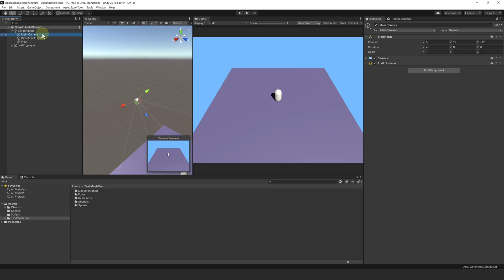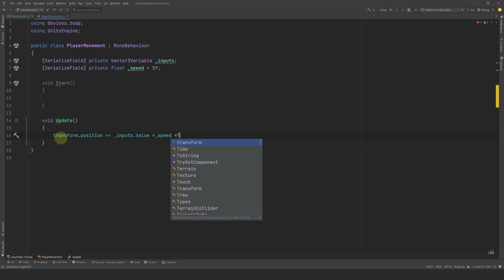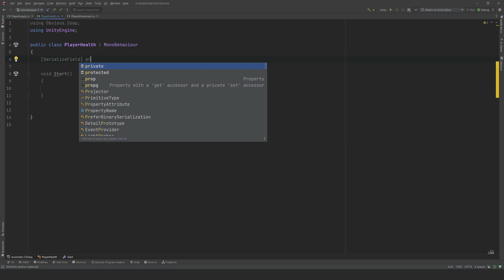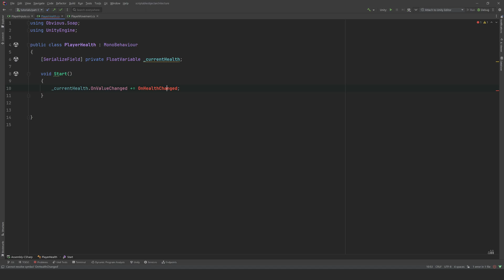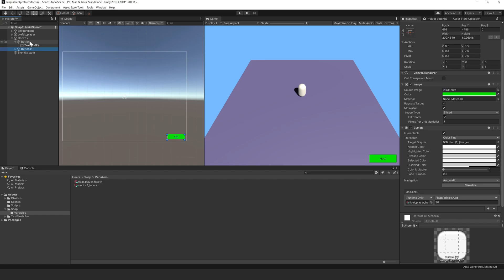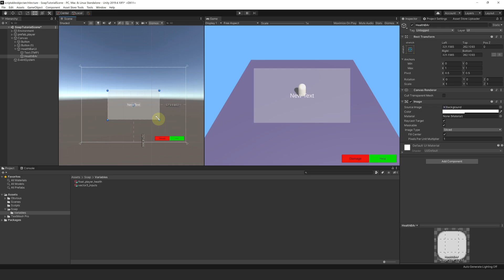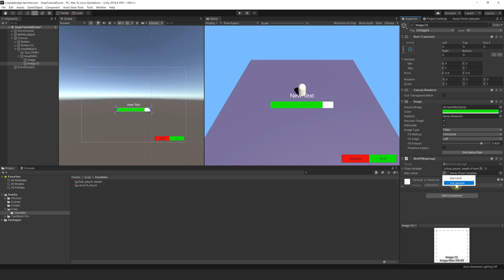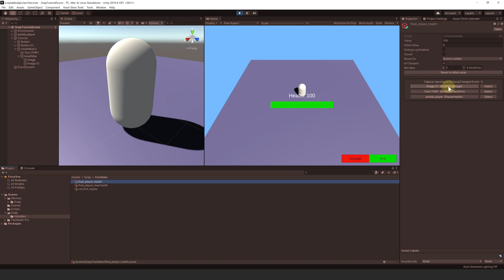How to make a Roguelite Game with Soap. Part 1: ScriptableVariables and Bindings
This tutorial shows how to use  the Scriptable Object Architecture Pattern by building a roguelite game from scratch.
The Part 1 focuses on Scriptable Variables and Bindings.
Note: In newer versions of SOAP, the initial value field was removed. Instead, the initial value is simply the value in the editor before entering play mode.

Chapters:
0:00 Intro
0:23 Scene set up
0:57 Creating Scripts
1:15 PlayerInputs
2:03 PlayerMovement
2:49 Create a Vector3Variable
3:48 Solving Dependencies
4:36 PlayerHealth & OnValueChanged
7:13 Modify variable at runtime
8:25 Debug Buttons
9:38 BindTextMeshPro
11:33 BindFillingImage
13:05 FloatReference
13:48 Set Health to Max Health
14:44 Debug with Custom Inspector
15:23 Outro